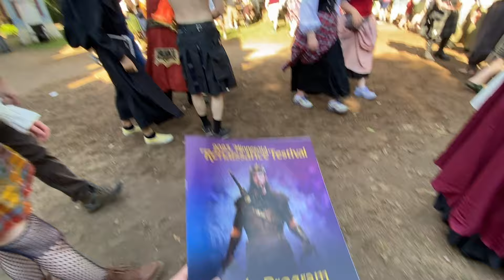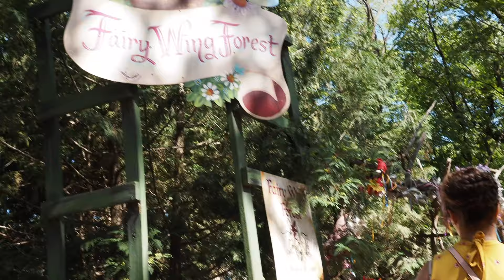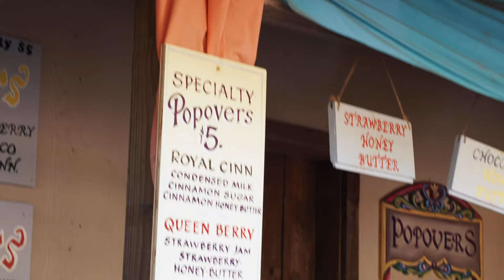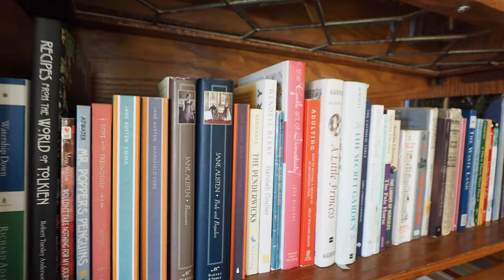My First Time at a Renaissance Festival ✨🗡️🧚‍♀️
We're going down the rabbit hole...or hobbit hole...for my first ever RenFaire experience, and it was such a blast!!

💕 Emma